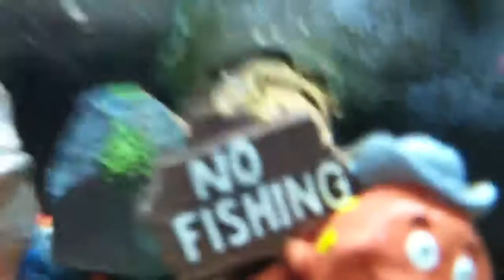Jaws the goldfish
Putting "to much" food in my tank for my goldfish is impossible.